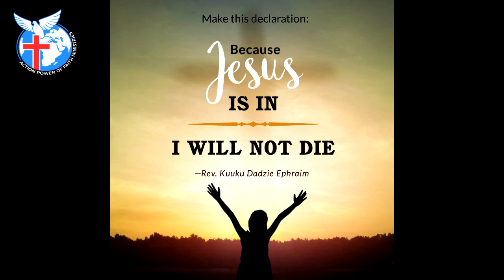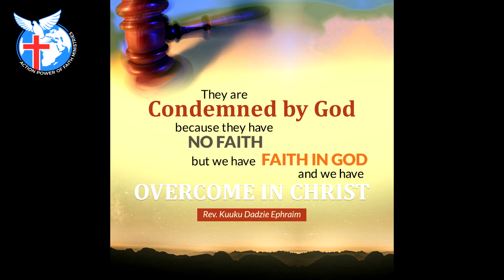Coronavirus - Part 4 (Teaser)